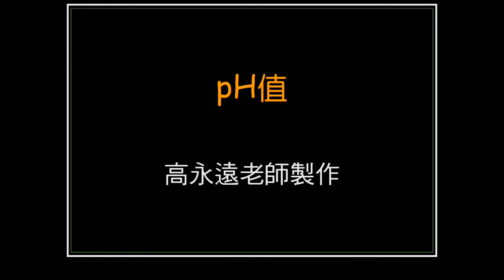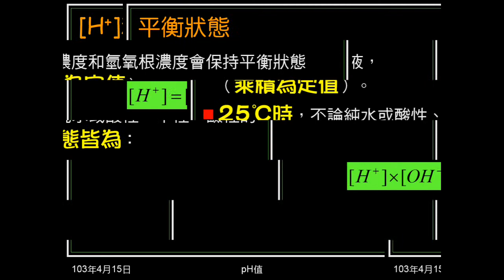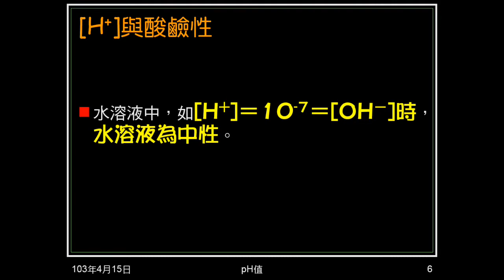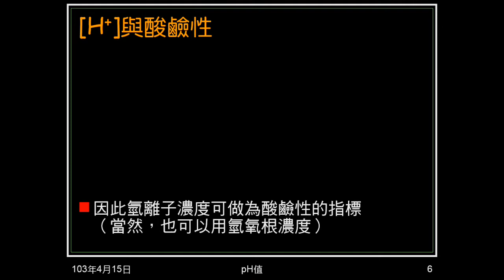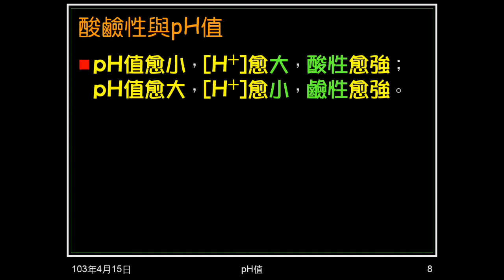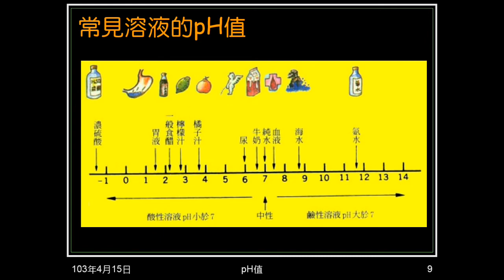102學年國二理化_酸鹼鹽26：pH值（水的解離與平衡、pH值意義與酸鹼值）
說明水是弱電質，會解離，介紹解離方程式及25度的解離狀況。說明水解離出的氫離子和氫氧根會保持平衡，介紹其平衡狀況。說明何謂pH值及pH值與酸鹼性的關係。